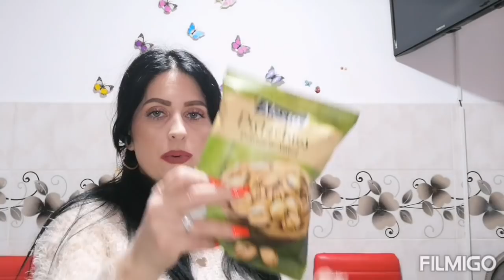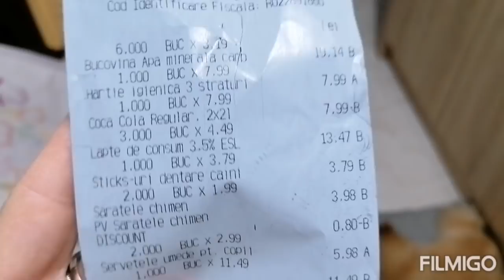Cumpărături Lidl si Pepco!